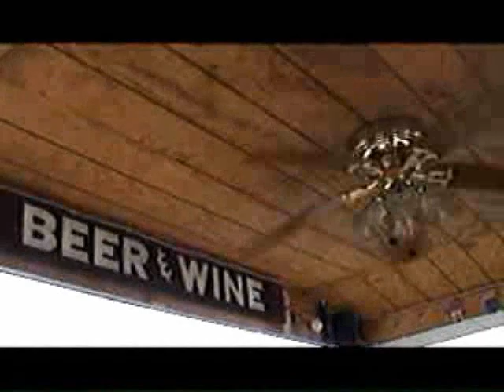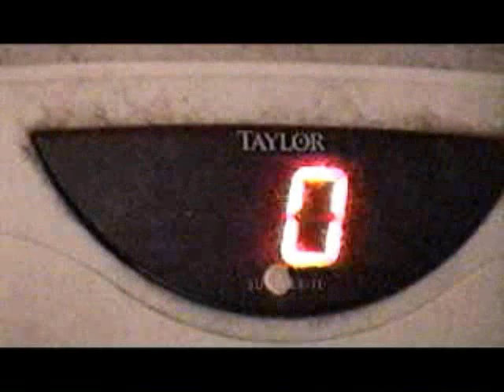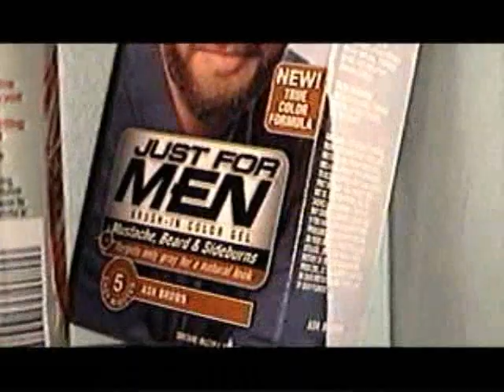So Far Away - Staind Music Video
So Far Away Music Video, it is about my life, every aspect of it.